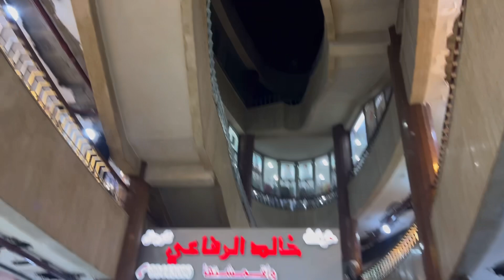Exploring the Vibrant Souk Mubarakiya in Kuwait | Handicrafts, Shopping, and Culture Vlog !!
Immerse yourself in the rich culture of Kuwait as we navigate through the bustling Souk Mubarakiya. Join us on a journey filled with vibrant handicrafts, unique shops, and the heartbeat of local traditions. Discover hidden gems, shop for one-of-a-kind treasures, and experience the essence of Kuwaiti & Other Countries craftsmanship. This is a shopping vlog like no other – an adventure through the soul of Souk Mubarakiya awaits!